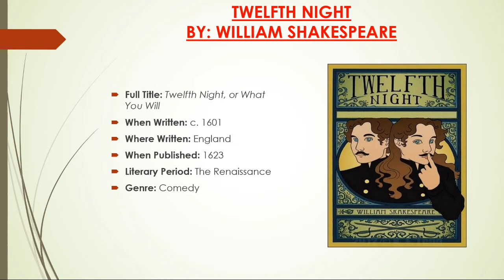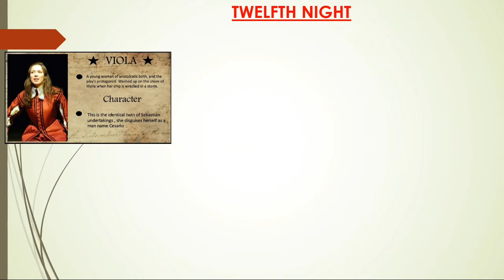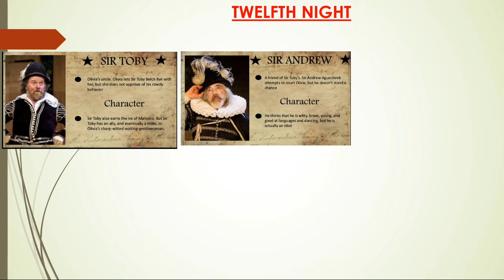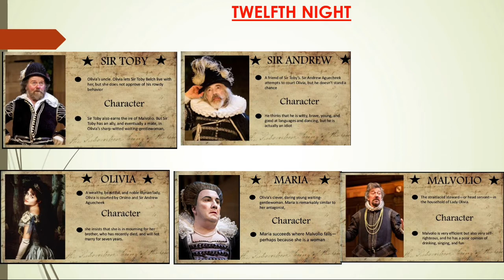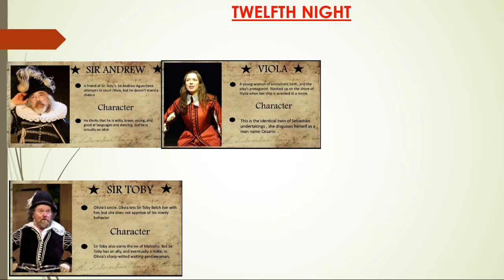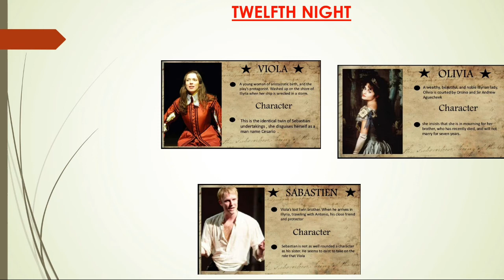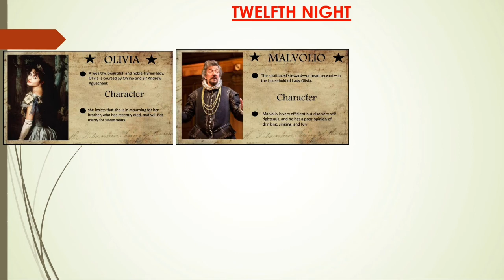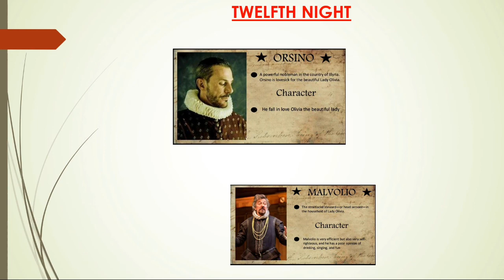Twelfth Night Summary | Twelfth Night in Hindi | Twelfth Night Shakespeare | Twelfth Night play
Twelfth Night Summary
Twelfth Night in Hindi
Twelfth Night Shakespeare
Twelfth Night play
In this video I have explained the summary of twelfth night play by William Shakespeare in Hindi.